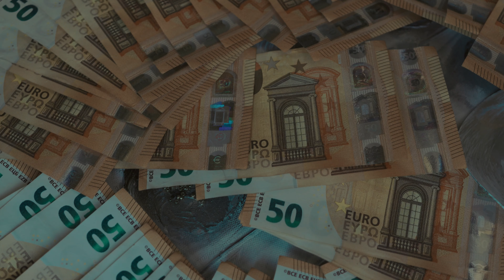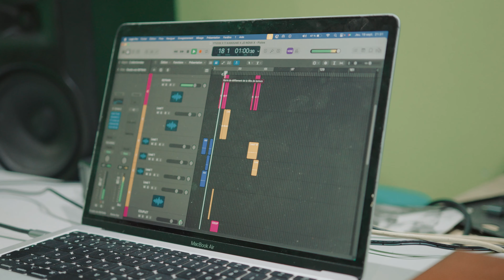YTIZOE - 55-BGD FT TI KABOUME & JD NOVA X (CLIP OFFICIEL)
PRODUCTION NPMP

AUTEUR : YTIZOE FT TI KABOUME & JD NOVA X
TITRE : 55 BGD
RÉALISATEUR : NPMP COMPAGNIE
REC : NPMP
MIXAGE/ MASTERING : NPMP

copyright npmp compagnie ©